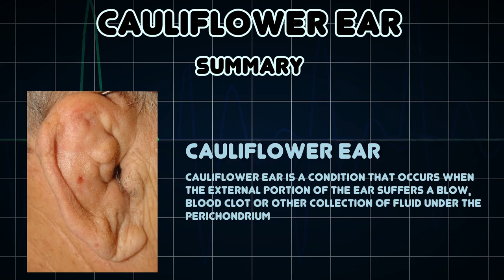Cauliflower ear (Medical Condition)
Symptoms, risk factors and treatments of Cauliflower ear (Medical Condition)

Cauliflower ear is a condition that occurs when the external portion of the ear suffers a blow, blood clot or other collection of fluid under the perichondrium